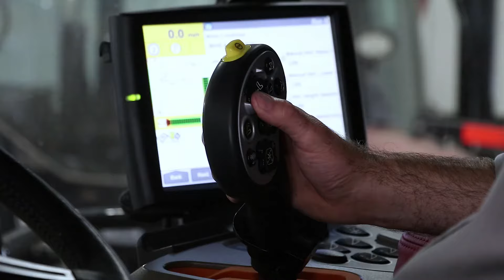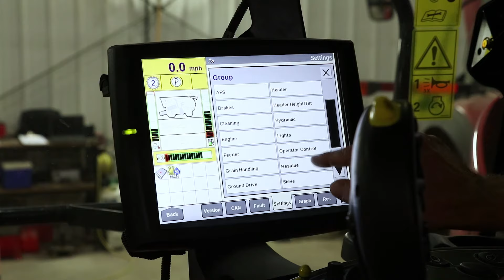Job Talks - Agricultural Equipment Technician - Isaac Explains the Day-to-Day Diversity in His Job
Isaac overcame his misconceptions about the Agricultural Equipment Technician job because he had no farming background. But now he loves it because it is a very diverse job. One day he could be doing diagnostics on a lap-top all day and the next day he could be rebuilding the transmission on a piece of equipment that is 20 years old. He says people don’t understand how technologically advanced his job is. Watch Isaac’s job talk to learn more.

Job Talks is a research initiative aimed at revealing the underlying values that motivate an individual's career decisions in the Skilled Trades. for more information or to offer support.

Special thanks to our Job Talks Partners: the Canadian Apprenticeship Forum, Skills Canada Ontario, the Canadian Welding Association Foundation, Q.I. Value Systems, the George Brown College Office of Research and Innovation, the George Brown Centre for Construction and Engineering Technologies, and the Government of Canada.